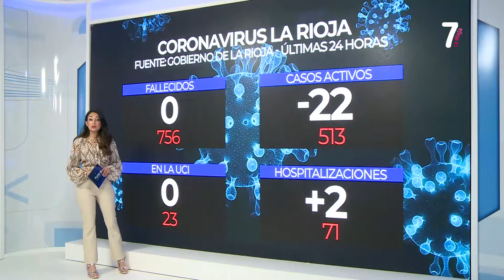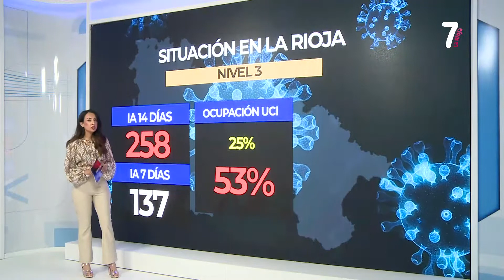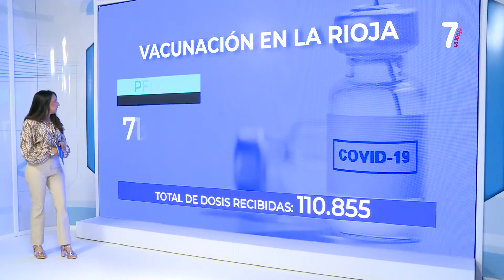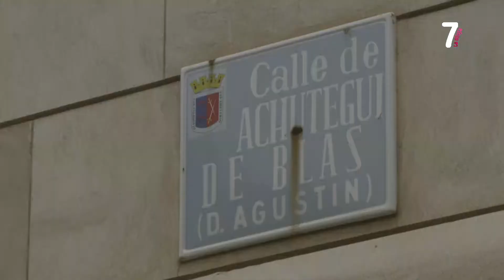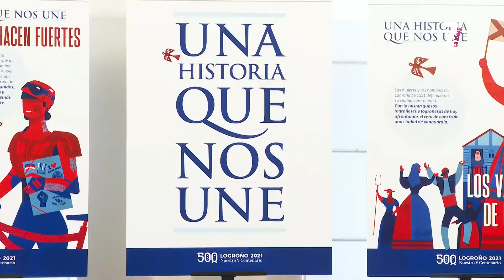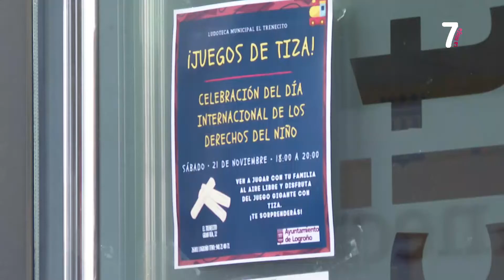Punto de Encuentro 21-4-2021 BLOQUE 2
Tiempo para tomar el pulso a las noticias de cada jornada desde el análisis, la tertulia y las entrevistas a protagonistas y expertos en los temas del día.

De la mano de Óscar Gálvez, director de La 7 de La Rioja, y María Mahave